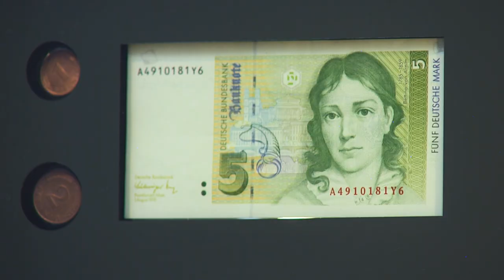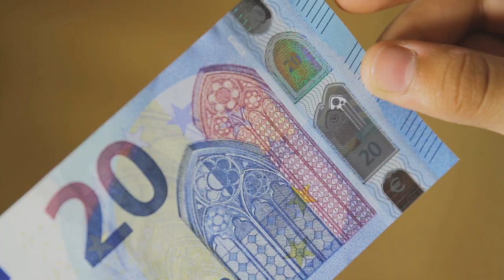Film för barn om eurosedlar och euromynt – spela Euro Run-spelet!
338 miljoner människor i 19 länder använder den gemensamma europeiska valutan – euron. Lär dig mer om euron genom att spela Euro Run-spelet på